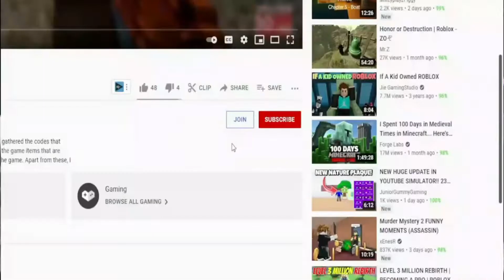(2022) 🎇 Roblox Anime Dimensions Simulator Codes 🎇 ALL NEW *PET* CODES!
Roblox Anime Dimensions Codes. I have put together all the new secret codes of Roblox Anime Dimensions in this video. Anime Dimensions is a Roblox game where you destroy anime villains using Anime heroes. More features and various characters are added every day. It's a game to be played for long periods of time. If you haven't played it, try it now. Have a good time.